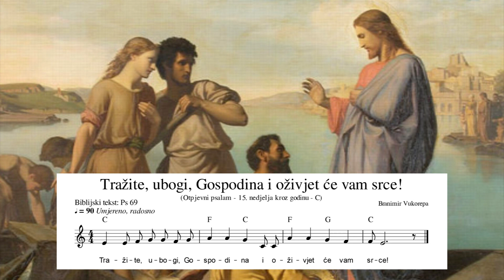Tražite, ubogi, Gospodina i oživjet će vam srce (Ps 69)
Otpjevni psalam za 15. nedjelju kroz godinu - C.
Tekst: Ps 69
Uglazbio: Branimir Vukorepa

Tekst otpjevnog psalma:
Tražite, ubogi, Gospodina i oživjet će vam srce.

Tebi se molim, Gospodine,
u vrijeme milosti, Bože;
po velikoj dobroti svojoj ti me usliši,
po svojoj vjernoj pomoći!
Usliši me, Gospodine, jer je dobrostiva milost tvoja,
po velikom milosrđu obazri se na me!

A ja sam jadnik i bolnik –
nek me štiti tvoja pomoć, o Bože!
Božje ću ime hvaliti popijevkom,
hvalit ću ga zahvalnicom.

Gledajte, ubogi, i radujte se,
nek vam oživi srce, svima koji Boga tražite.
Jer siromahe Gospodin čuje,
on ne prezire sužanja svojih.

Jer Bog će spasiti Sion
– on će sagradit gradove Judine.
Baštinit će ga potomci slugu njegovih;
prebivat će u njemu oni što ljube ime Božje.

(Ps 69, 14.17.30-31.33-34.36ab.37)